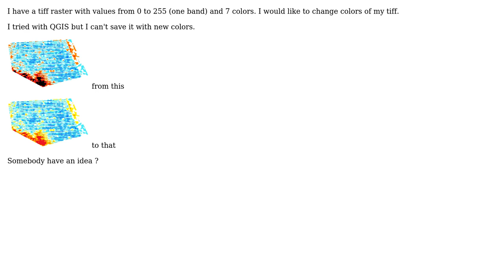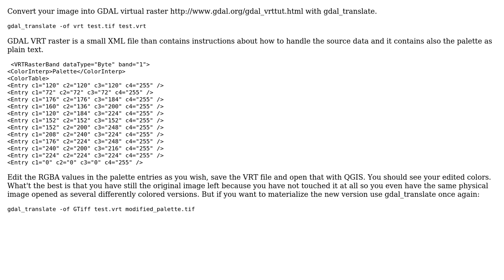GIS: How to change raster palette?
With thanks & praise to God, and with thanks to the many people who have made this project possible! | Content (except music & images) licensed under CC BY-SA | Music | Images & others | With thanks to user user30184 user Tim C. and the Stack Exchange Network Trademarks are property of their respective owners. You are responsible for your own actions.